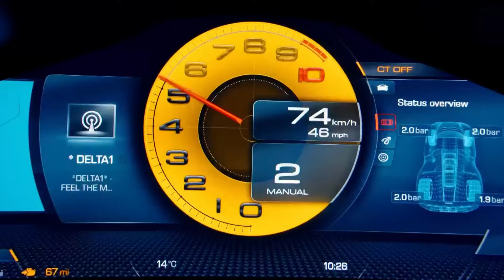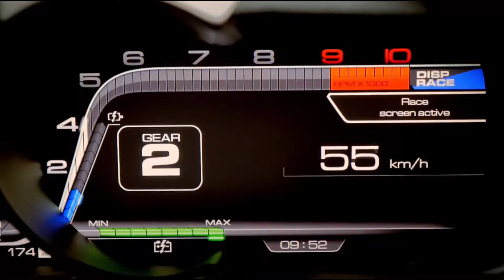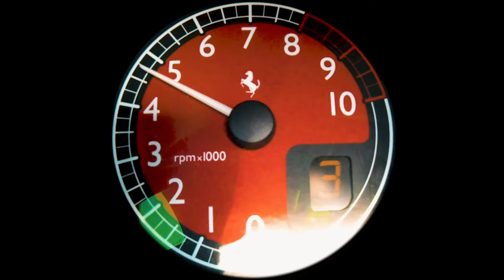Top 10 Fastest Ferrari Cars Revealed!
Get ready to rev your engines as we reveal the Top 10 Fastest Ferrari Cars of all time! From lightning-fast acceleration to mind-blowing top speeds, these Ferraris are true marvels of engineering.